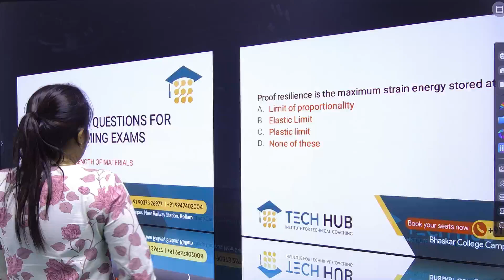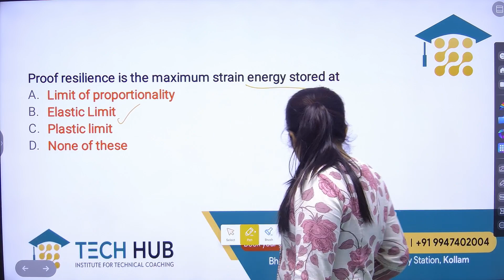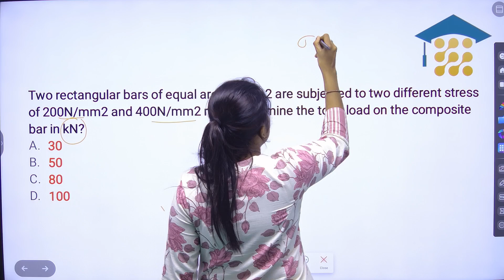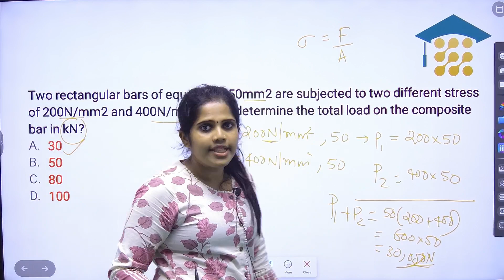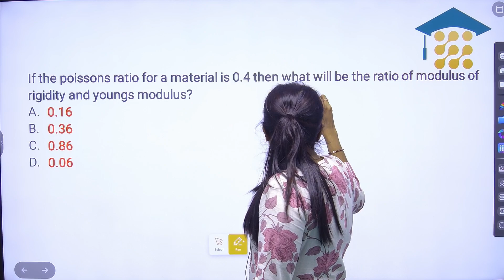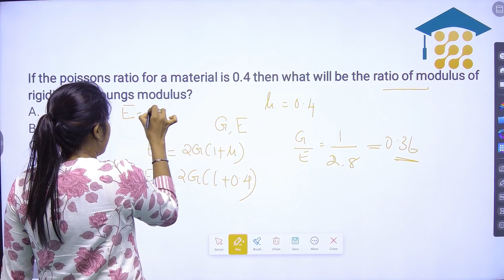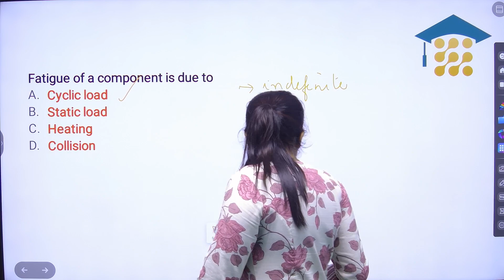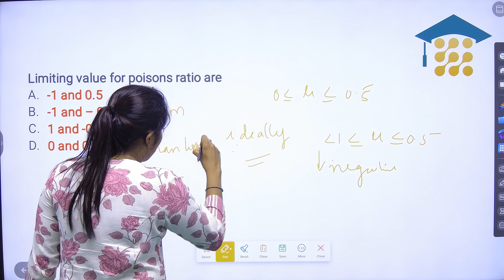KERALA PSC | STRENGTH OF MATERIALS | IMPORTANT QUESTIONS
ASSISTANT ENGINEER / LECTURER IN POLYTECHNICS - CIVIL ENGINEERING, AMVI | WORKSHOP INSTRUCTOR MECHANICAL & CIVIL  ENGG പരീക്ഷക്കായി തയാറെടുക്കാം
പ്രത്ഭരായ അധ്യാപകരുടെ മെൻറ്റർഷിപ്പോടെ..
OFFLINE CLASSES @ KOLLAM
*100 % SYLLABUS COVERAGE
*GATE/ESE/SSC JE/OTHER STATE EXAM QUESTION DISCUSSION
*WEEKLY EXAMS/MODEL EXAMS
*MENTOR SUPPORT

TECH HUB
INSTITUTE FOR TECHNICAL COACHING
NEAR RAILWAY STATION , KOLLAM
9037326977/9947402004